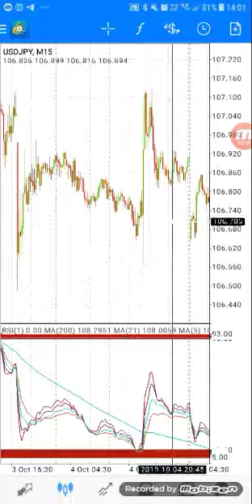Fundamental Pip Lord: How to trade NFP on 1st November 2019.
This video by Pip lord is to teach how to safely enter a trade for NFP to minimise risk involved.